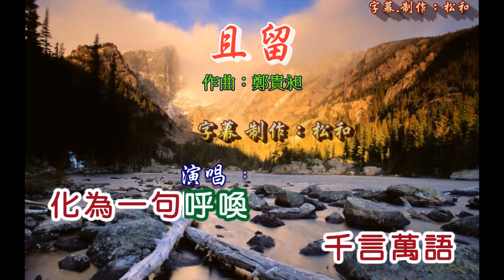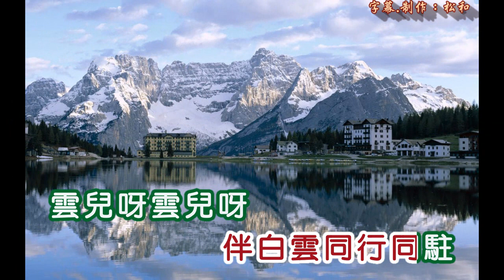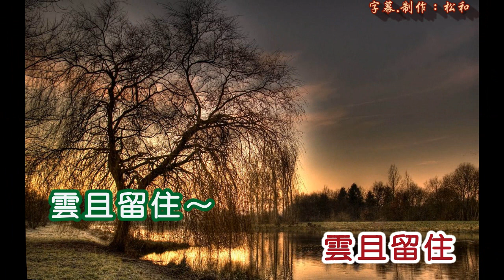張小英 ~ 雲且留住